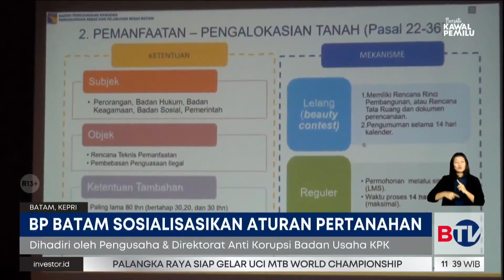BP Batam Gandeng KPK Gelar Diseminasi Peraturan Baru Pengelolaan Pertanahan di Batam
Badan Pengusahaan (BP) Batam melakukan sosialisasi aturan pertanahan baru. Peraturan Kepala atau Perka nomor 11 tahun 2023 ini disebut membuat pengelolaan pertanahan di kawasan perdagangan bebas dan pelabuhan bebas Batam jadi semakin transparan.

Saksikan program Beritasatu Siang setiap hari pukul 11.00 WIB di BTV, Bersatu Menginspirasi.